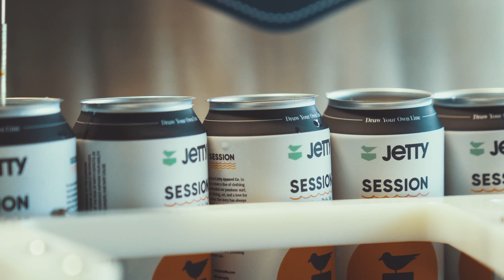Double Nickel Beer Canning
Jetty Brewing Company, our brewing division, has released a new Hazy IPA to celebrate our 20 year anniversary! This limited release brew is double dry hopped (Nelson/Citra) & brewed by our friends at Double Nickel. The newest addition to the Jetty Brewing family will be hitting liquor stores and bars/restaurants near you today! Cheers to 20 more years!
Try it out and be sure to tag us on Instagram @jettybrewingcompany